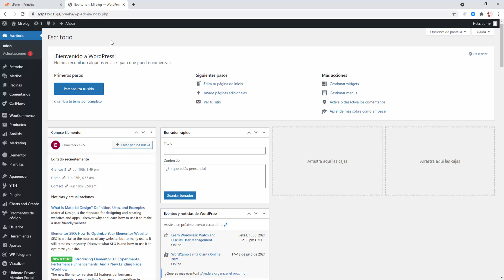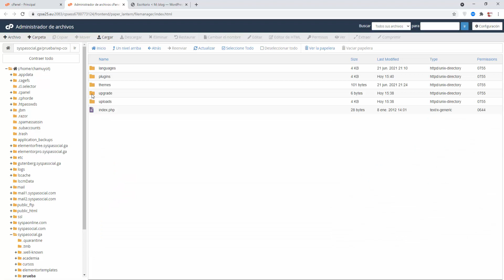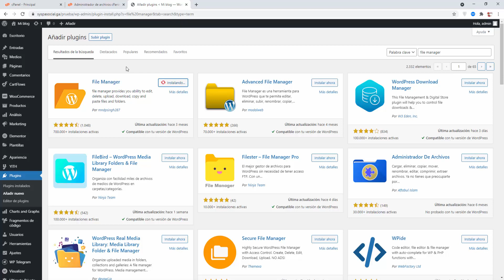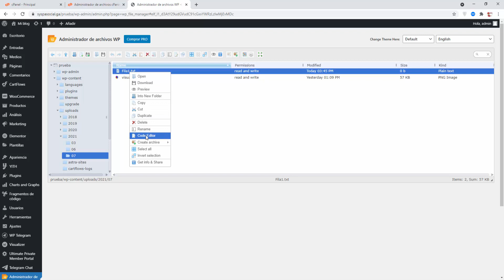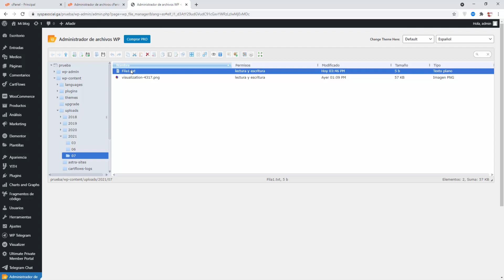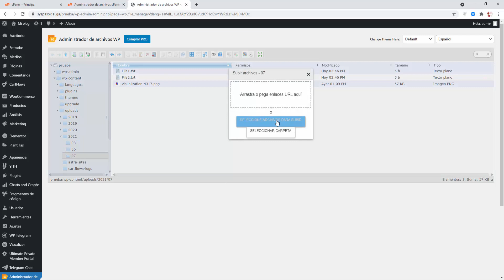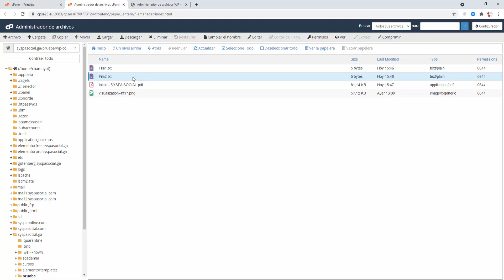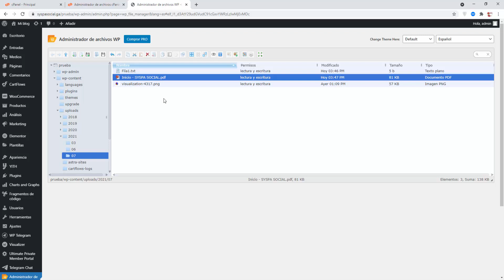🖐️ administrador de archivos (file manager) dentro de wordpress, wordpress 102, tutorial español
🖐️ Veremos como podemos utilizar el gestor de archivos (file manager) de nuestro hosting dentro de la interfaz de administrador de wordpress. Este canal pertenece al curso de wordpress del canal SYSPA SOCIAL en español.

👓VÍDEOS RELACIONADOS

👓 Mejor hosting wordpress, analisis completo, SLL y DOMINIO GRATIS

PUEDES BUSCAR ESTE VIDEO CON LOS SIGUIENTES HASHTAGS